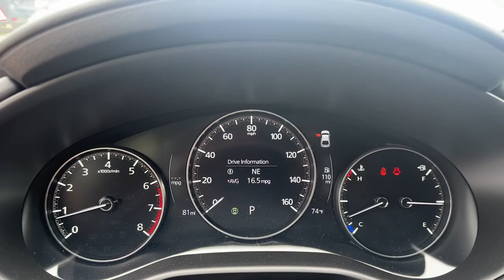2024 Mazda 3 Brookfield, Ridgefield, New Milford, New Fairfield, Danbury, CT M71009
Polymetal Gray Metallic New 2024 Mazda 3 2.5 Turbo Premium Plus Package available in Danbury, Connecticut at Colonial Mazda. Servicing the Brookfield, Ridgefield, New Milford, New Fairfield, CT area.
2024 Mazda 3 2.5 Turbo Premium Plus Package - Stock#: M71009

Colonial Mazda
100 Federal Rd,

Polymetal Gray Metallic 2024 Mazda 3 2.5 Turbo Premium Plus Package AWD 6-Speed Automatic 2.5L I4brbrRecent Arrival! 23/31 City/Highway MPG
Wheels: 18 x 7J Aluminum Alloy|Heated Front Bucket Seats|Leather Seat Trim|Radio: AM/FM/HD Audio System|Polymetal Gray Metallic Paint Charge|Black Lug Nuts & Black Wheel Locks|First Aid Kit|High Wall All-Weather Floor Mats|MAZDA CONNECT Infotainment System|12 Speakers|4-Wheel Disc Brakes|Air Conditioning|Electronic Stability Control|Front Bucket Seats|Front Center Armrest|Leather Shift Knob|Navigation System|Spoiler|Tachometer|ABS brakes|Alloy wheels|Auto-dimming door mirrors|Automatic temperature control|Brake assist|Bumpers: body-color|Delay-off headlights|Driver door bin|Driver vanity mirror|Dual front impact airbags|Dual front side impact airbags|Front anti-roll bar|Front dual zone A/C|Front reading lights|Front wheel independent suspension|Fully automatic headlights|Garage door transmitter: HomeLink|Heated door mirrors|Heated front seats|Heated steering wheel|Illuminated entry|Knee airbag|Leather steering wheel|Low tire pressure warning|Memory seat|Occupant sensing airbag|Outside temperature display|Overhead airbag|Overhead console|Panic alarm|Passenger door bin|Passenger vanity mirror|Power door mirrors|Power driver seat|Power moonroof|Power steering|Power windows|Radio data system|Rain sensing wipers|Rear seat center armrest|Rear side impact airbag|Rear window defroster|Rear window wiper|Remote keyless entry|Speed control|Speed-sensing steering|Split folding rear seat|Steering wheel mounted audio controls|Telescoping steering wheel|Tilt steering wheel|Traction control|Trip computer|Turn signal indicator mirrors|Variably intermittent wipers|Front beverage holders|Auto-dimming Rear-View mirror|Heads-Up Display|Compass|AM/FM radio: SiriusXM|Auto High-beam Headlights|Emergency communication system: Mazda Connected Services (3-year trial subscription included)